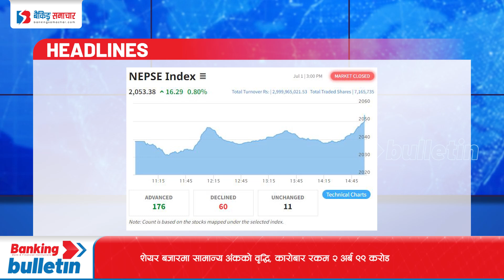Episode 472 : Banking Bulletin Presented By Banking Samachar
1 २०२३ मा बैंक तथा वित्तीय संस्थाहरूको शंकास्पद कारोबार ४० अर्ब
2 बैंकिङ्ग प्रणालीमा निक्षेप संकलन ६३ खर्ब नाघ्यो
3 सिबिडिसी आएपछि बैंकहरुले नयाँ–नयाँ भुक्तानीका उपकरणहरु थप गर्न सकिने निर्देशक धुँजुको भनाई
4 शेयर बजारमा सामान्य अंकको वृद्धि, कारोबार रकम  २ अर्ब ९९ करोड